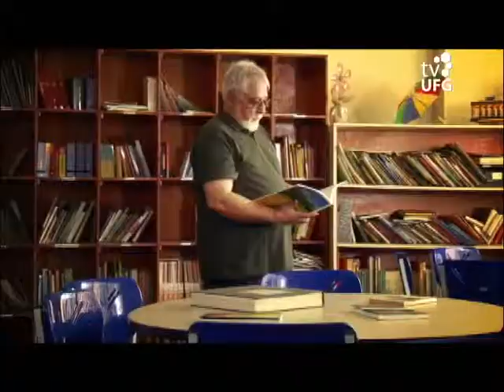Campanha de Valorização do Professor (11)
A Campanha de Valorização do Professor é uma iniciativa idealizada pelo Canal Futura, coordenada pela TAL - Televisión América Latina, em coprodução com TV Canal U, TV UFG e TV Escola. A série promove o encontro e o diálogo entre professores experientes e novatos em diferentes países da América Latina, para ressaltar o papel essencial da educação e do magistério.